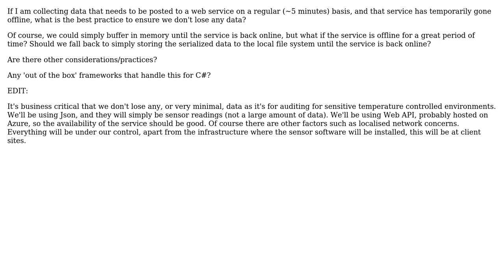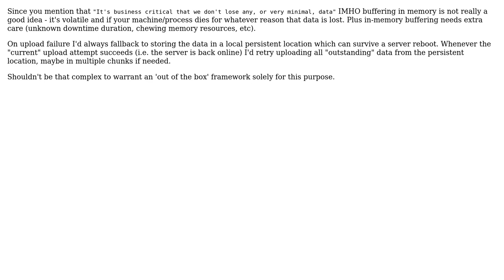Best practice for buffering when posting to a web-service that has gone offline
Software Engineering: Best practice for buffering when posting to a web-service that has gone offline

With thanks & praise to God, and with thanks to the many people who have made this project possible! | Content (except music & images) licensed under CC BY-SA | Music | Images & others | With thanks to user Darren Young user Dan Cornilescu and the Stack Exchange Network Trademarks are property of their respective owners. You are responsible for your own actions.